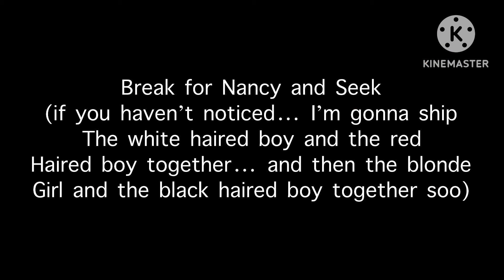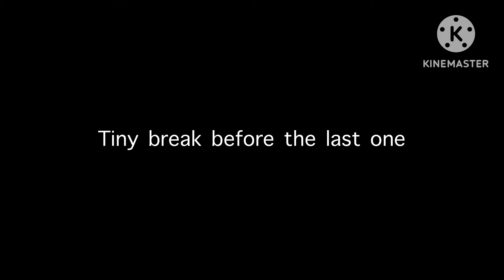Past doors react to the future![]Ships you may not like[]There is a gay ship in here![]•Chris•[]￼